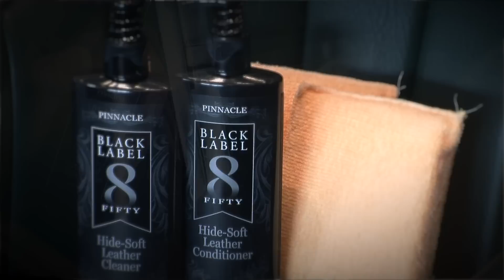Pinnacle Black Label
Meet the new side of Pinnacle - Black Label

It's only natural was the response I received from my long-time business partner and chief chemist when I presented the idea of developing an all-new line of superior car care products to bear the Pinnacle name. That's an ironic statement, considering my latest venture is the complete opposite of what Pinnacle Natural Brilliance has always stood for - science and nature in harmony. To stay on the cutting edge of surface care technology and to continue the growth of the Pinnacle name, I had to take the brand closest to my heart where it has never been before.

Since its inception over twenty years ago, the Pinnacle brand has continually evolved, redefining car care by introducing new technologies and setting new trends. Xtreme Machine Technology, or XMT, was the first evolution of the Pinnacle brand. XMT introduced a machine-specific line of products that enabled users to get better results in less time. The latest evolution of the Pinnacle line is Black Label, a collection of coatings and other cutting-edge surface care products that will redefine car care like Pinnacle originally did over twenty years ago.

If I could only exchange my muted grin for a nickel every time someone suggested a Pinnacle paint coating or paint sealant. As the proud owner of one of the most sought after lines of car care products ever available - Pinnacle Natural Brilliance - I had to repeatedly explain the differences when the inevitable comparison was made between a pure carnauba paste wax and a paint coating, even though I was secretly working on the best paint, glass, wheel, and surface coatings the world would ever witness. While the two lines appeal to different crowds, I wanted to combine the best of both worlds with the Black Label collection of products.

The road to creating Black Label was a long and enduring challenge. My team and I spent a great amount of time analyzing and testing different formulas and seeking out raw ingredients that we had never utilized in the past. Like the carnauba waxes and detail sprays that form the backbone of Pinnacle Natural Brilliance line, cost was not a consideration with Black Label. That eliminated one obstacle. The next - and arguably the most difficult - hurdle to overcome was ease of application. I made it clear to my team that, in order for this new breed of products to bear the Pinnacle name, they had to be the best of the best in each category, both in ease of application and overall performance. The products also had to be extremely concentrated, so only a few drops would be required to clean, coat, or protect any given part of your vehicle.

I'm proud to introduce what is in my humble (and somewhat biased!) opinion the best line of paint, wheel, glass and surface coatings the world has ever seen. I'm positive that you'll not only enjoy every Black Label product, but that you will find each formula to be the best that you've ever used.

Max - CEO of Palm Beach Motoring Group

Click here to shop the all new Pinnacle Black Label Products